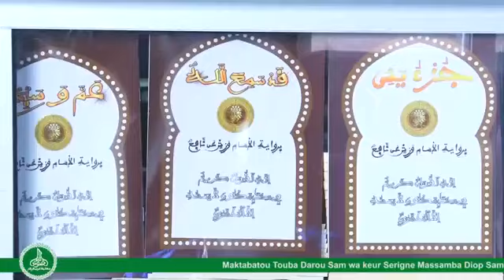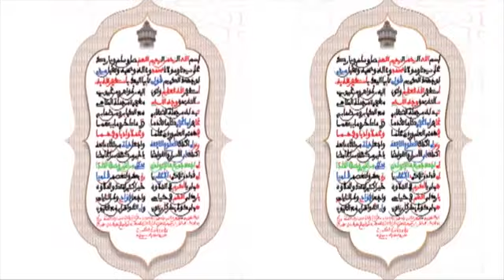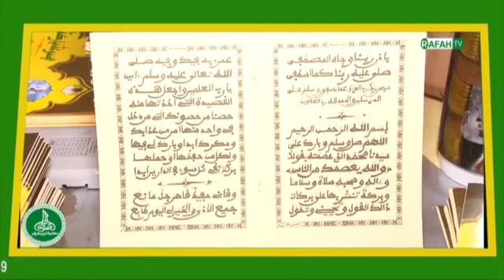khoutba Imam Rafahi Mbacke jullit day lék lou yam ta dagan